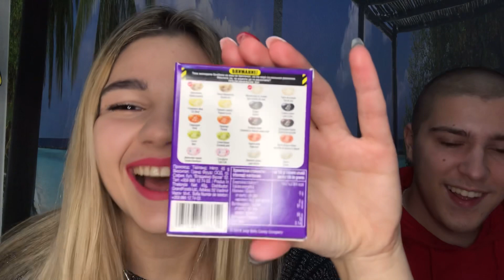PROBAVAMO BOMBONE NAJRUZNIJEG UKUSA🤮 | BEAN BOOZLED CHALLENGE